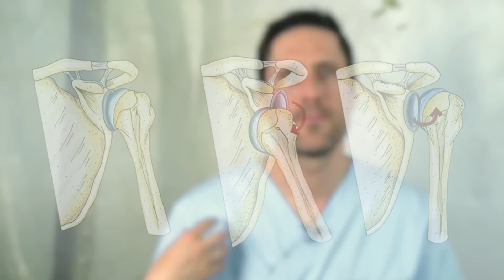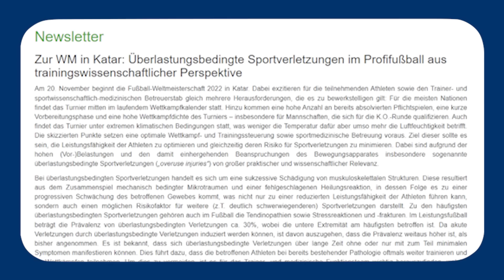5 häufige Sportverletzungen: Trainingspause durch Übertraining oder falsches Training!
Sport ist eine großartige Möglichkeit, gesund und fit zu bleiben, aber leider kann er auch zu Verletzungen führen, die unsere körperliche Aktivität beeinträchtigen können. Häufige Gründe: 1) Übertraining, 2) Übertriebenes Training und 3) zu wenig Regeneration. Ihr Körper verrät Ihnen schon vorher sehr viel!

5 häufige Sportverletzungen

Sportverletzung Nr. 1: Verstauchungen
Verstauchungen sind eine der häufigsten Sportverletzungen und können jeden treffen, der Sport treibt. Eine Verstauchung tritt auf, wenn ein Gelenk überdehnt wird und die Bänder, die das Gelenk stabilisieren, gedehnt oder sogar gerissen werden. Die häufigsten Auslöser von Verstauchungen sind schnelle Richtungswechsel, Stolpern oder Fehltritte beim Laufen und Springen.

Sportverletzung Nr. 2: Zerrungen
Die nächste gängige Sportverletzung sind Zerrungen, die kennt wahrscheinlich jeder von uns nur zu gut. Zerrungen treten auf, wenn ein Muskel oder eine Sehne überdehnt oder sogar gerissen wird. Sie entstehen oft bei schnellen Bewegungen oder Überbelastung und führen zu Schmerzen, Schwellungen und eingeschränkter Beweglichkeit.

Verletzung Nr. 3: Knochenbrüche
Wir sind jetzt bei den schwerwiegenderen Verletzungen angelangt - Frakturen und Luxationen. Eine Fraktur tritt auf, wenn ein Knochen gebrochen ist, während eine Luxation auftritt, wenn ein Gelenk aus seiner normalen Position austritt, also ausgekugelt wird.

Sportverletzung Nr. 4: Knieverletzungen
Knieverletzungen sind bei bestimmten Sportarten sehr häufig und können sehr schmerzhaft und langwierig sein. Das Knie ist ein wirklich kompliziertes Gelenk und Verletzungen daran können Sie jahrelang beschäftigen. Die häufigsten Knieverletzungen sind Kreuzbandrisse, Meniskusschäden und Kniescheibenverletzungen. Diese Verletzungen treten oft bei Sportarten auf, die eine hohe Belastung für das Kniegelenk mit sich bringen

Sportverletzung Nr. 5: Überlastungsverletzungen d. Muskeln u. Bänder
Auch Amateure können sich überlasten und dann im Nachgang monatelang ausfallen. Tennisarme, das sog. Schienbeinkantensyndrom und andere Verletzungen sind Folgen von anhaltenden Mikrotraumata, die wir nicht richtig ausheilen lassen. Deshalb mein Tipp: Achten Sie auch immer auf ausreichende Regeneration. Im normalen Alltag können schon 2-3 Trainings pro Woche ausreichen, damit der Körper nicht mehr schnell genug regenerieren kann.

Wenn Sie also leichte, aber dauerhafte Schmerzen beim Training haben, gönnen Sie sich auch mal eine Auszeit. Müde Muskeln und Knochen erhöhen das Risiko auf schwerwiegendere Verletzungen, nehmen Ihnen selbst aber auch den Spaß am Sport, wenn Sie nicht zu 100% leistungsfähig sind. Deshalb meine 3 Tipps gegen Sportverletzungen: Ausreichend Pausen, ein gutes, ausgiebiges Warmup und soweit möglich Zusammenstöße vermeiden. Das senkt das Risiko für Verletzungen beim Sport zwar nicht auf 0, führt aber langfristig zu deutlich mehr Zeit, in der Sie fit sind und gut trainieren können. Also, ist Sport = Mord? Nein, aber achten Sie auf Verletzungen und Übertraining!

▬ Social Media ▬▬▬▬▬▬▬▬▬▬▬▬▬▬▬